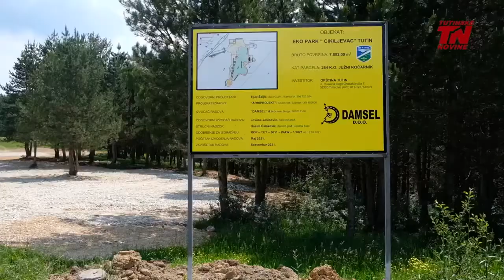Ekološka slika opštine Tutin